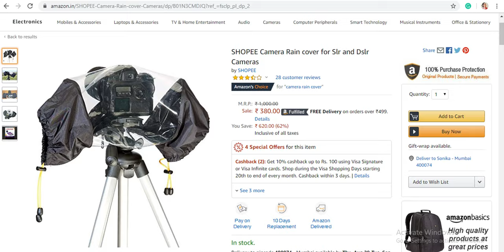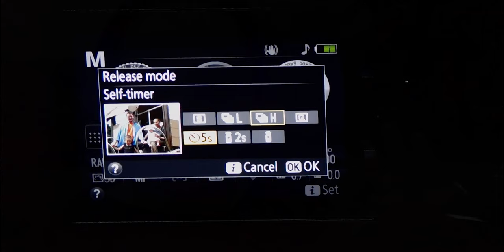Slow Shutter Photography of Waterfalls (Long Exposure Photography Tutorial) | Sonika Agarwal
Here is my photography tutorial on how to photograph waterfalls in slow shutter speed.

Waterfalls were made for long exposures (lol!). And in this landscapephotography tutorial, I show you how you can click some cool images of waterfalls in slow shutter speed. All you need is your camera, tripod, ND filter, and of course a smooth waterfall.

My ND filter
My Remote

My Slow Shutter Photography Gear
Nikon D5300
60 Inch Tripod
Nikon Ml-L3 Wireless Remote
NiSi 10 Stop ND Filter
2 TB Hard Drive
Camera Cleaning Kit
32 GB Class 10 Memory Card